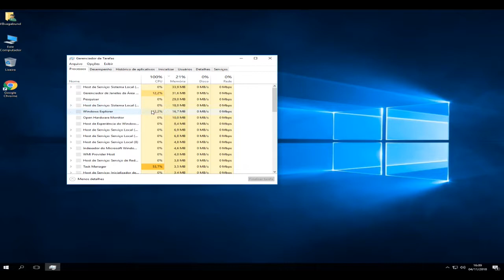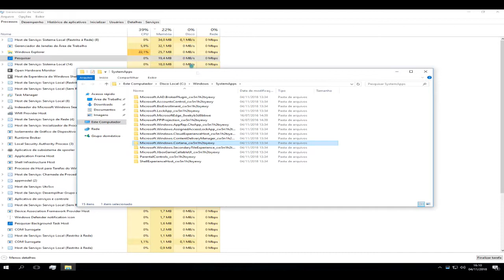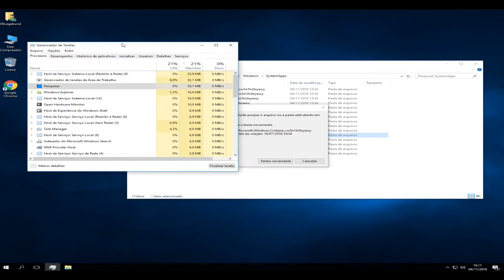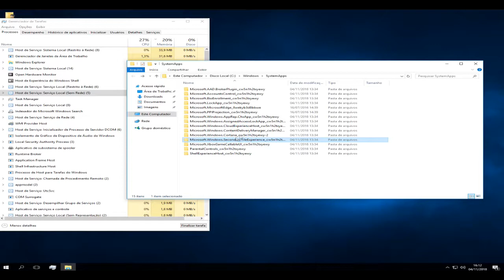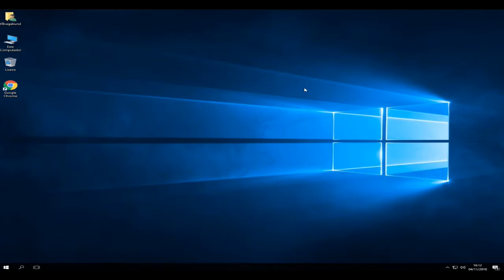Como desativar a CORTANA WINDOWS 10 -Permanentemente Método (Simples)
▬▬▬▬▬▬▬▬▬▬▬ஜ۩۞۩ஜ▬▬▬▬▬▬▬▬▬▬▬▬▬

Skype : ytpzihodefreezet